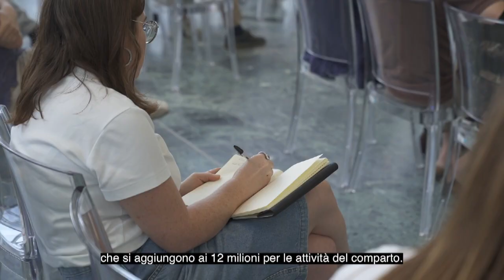La Regione sostiene la ripresa delle sale cinematografiche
Apertura di nuove sale cinematografiche, riattivazione di quelle chiuse o dismesse da almeno due anni, adeguamento strutturale e tecnologico, installazione, ristrutturazione, rinnovo di impianti, apparecchiature, arredi e servizi complementari sono gli obiettivi che la Regione Piemonte si pone con un bando che stanzia 8 milioni di euro e che sarà attivo dalle ore 9 del 4 settembre prossimo fino ad esaurimento delle risorse.

La presentazione agli operatori dell’iniziativa, che sarà gestita da Finpiemonte, è avvenuta nel Grattacielo Piemonte.